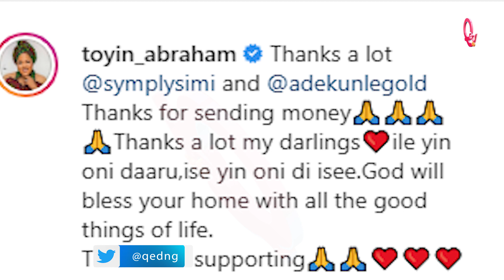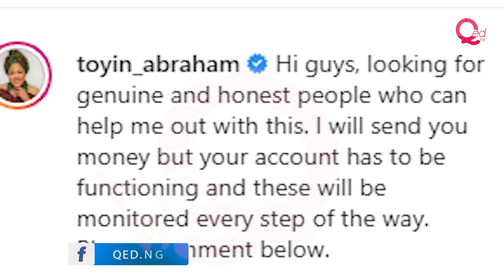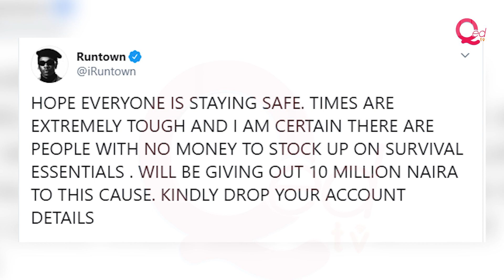Toyin Abraham thanks Simi and Adekunle Gold for donating to less-privileged